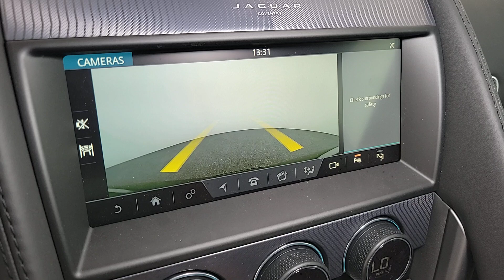2023 Jaguar F-TYPE Las Vegas, Henderson, North Las Vegas, Nevada, San Bernardino County J23044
British Racing Green Metallic New 2023 Jaguar F-TYPE P450 available in Las Vegas, Nevada. Servicing the Henderson, North Las Vegas, Nevada, San Bernardino County area.

British Racing Green Metallic 2023 Jaguar F-TYPE P450 AWD 8-Speed Automatic 5.0L V8 Supercharged
Wheels: 20 6 Split-Spoke Style 6003,Wheels: 20 5 Spoke Gloss Black Style 5102,Sport 12-Way Electric Front Seats w/Memory,Grained Leather & Suedecloth Seating Surfaces,Windsor Leather Seating Surfaces,12-Way Heated & Cooled Electric Memory Front Seats,Black Exterior Pack,Wind Deflector,Interior Luxury Pack Plus,Leather Sunvisors w/Vanity Mirrors,Full Extended Leather Upgrade,Nubuck Edged Carpet Mats,Two-Zone Climate Control,Ebony Leather Headlining,Blind Spot Assist Pack,Park Assist,Climate Pack,Keyless Entry,Garage Door Opener (HomeLink),Radio: Meridian 380W Audio System,Radio: Meridian Surround Sound System,Wheel Protection Pack,Blind Spot Assist,Gloss Black Exterior Badges,Gloss Black Grille Surround,Gloss Black Rollover Protection Bars,Gloss Black Fender Vents,Heated Windscreen,Extended Windsor Leather Console w/Contrast Stitch,Extended Windsor Leather Wrapped Instrument Panel,Contrast Carpet Mats,Premium Cabin Lighting,Rear Traffic Monitor,Illuminated Metal Treadplates w/Brand-Name Script,Windsor Leather Door Trim w/Contrast Stitching,Heated Steering Wheel,4-Wheel Disc Brakes,Air Conditioning,Electronic Stability Control,Front Bucket Seats,Front Center Armrest,Leather Shift Knob,Spoiler,Tachometer,ABS brakes,Alloy wheels,Auto tilt-away steering wheel,Auto-dimming door mirrors,Automatic temperature control,Brake assist,Bumpers: body-color,Convertible roof lining,Delay-off headlights,Driver door bin,Driver vanity mirror,Dual front impact airbags,Dual front side impact airbags,Four wheel independent suspension,Front anti-roll bar,Front reading lights,Fully automatic headlights,Glass rear window,Heated door mirrors,Illuminated entry,Integrated roll-over protection,Low tire pressure warning,Memory seat,Occupant sensing airbag,Outside temperature display,Overhead console,Panic alarm,Passenger door bin,Passenger vanity mirror,Power convertible roof,Power door mirrors,Power driver seat,Power passenger seat,Power steering,Power windows,Radio data system,Rain sensing wipers,Rear anti-roll bar,Rear window defroster,Remote keyless entry,Security system,Speed control,Speed-sensing steering,Steering wheel memory,Steering wheel mounted audio controls,Telescoping steering wheel,Tilt steering wheel,Traction control,Trip computer,Turn signal indicator mirrors,Variably intermittent wipers,Front beverage holders,Auto-dimming Rear-View mirror,10 Speakers,AM/FM radio: SiriusXM,Navigation system: InControl Touch Pro,Exterior Parking Camera Rear,Auto High-beam Headlights,Apple CarPlay/Android Auto,Emergency communication system: Remote SOS Emergency Call